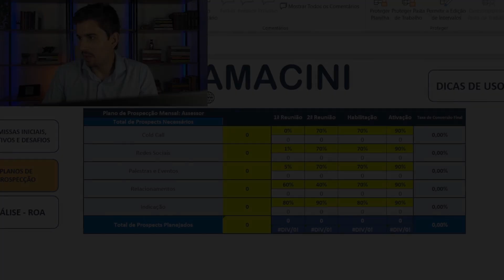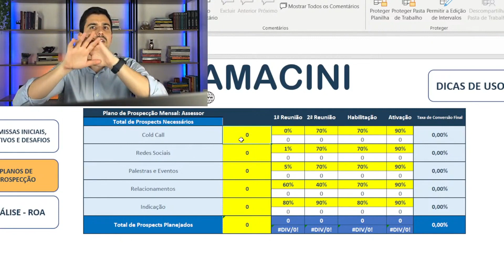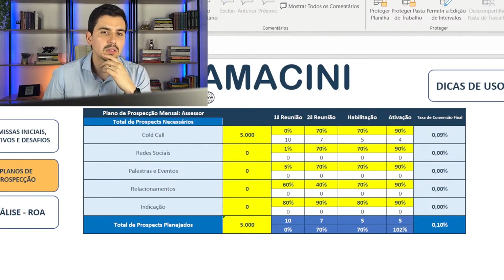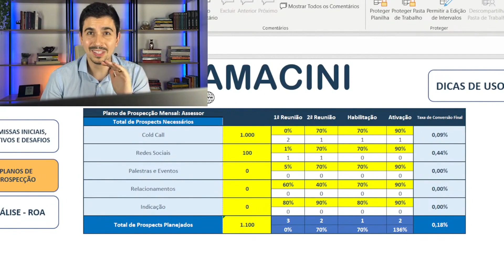QUERO CONQUISTAR 5 CLIENTES EM 30 DIAS, O QUE DEVO FAZER?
Entenda os parâmetros para conseguir captar 5 clientes de investimentos em 30 dias como Assessor de Investimentos.